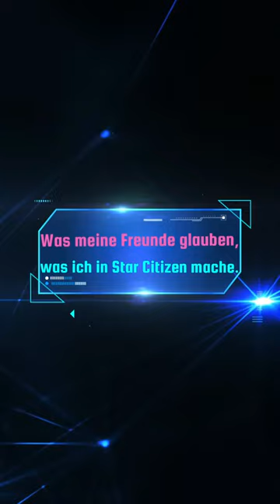Star Citizen - was meine Freunde glauben, was ich in Star Citizen mache.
Code verwenden um 5000 Credit inGame Geld zu bekommen: STAR-9WBM-9MKX